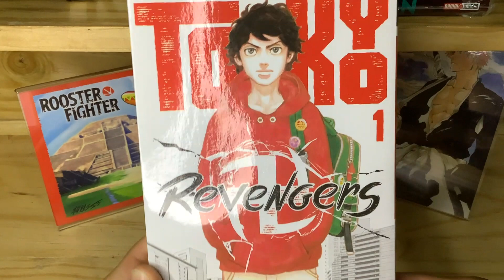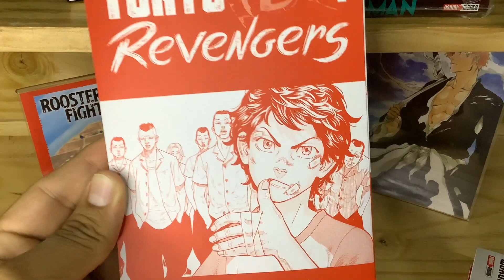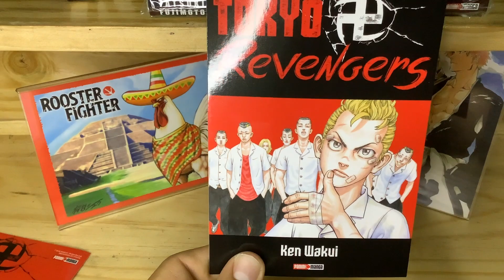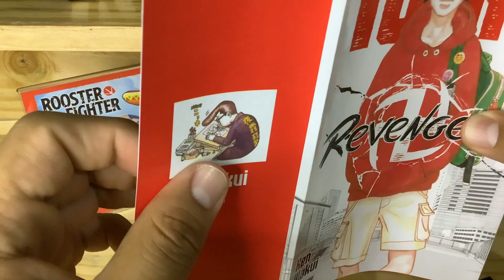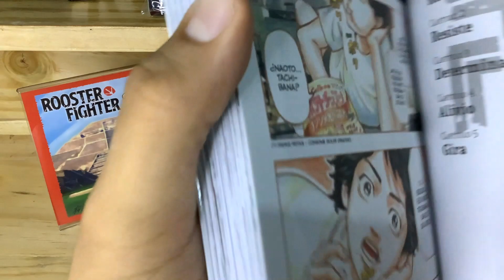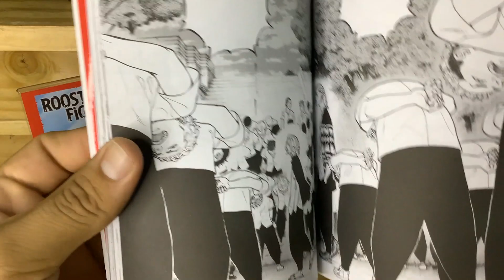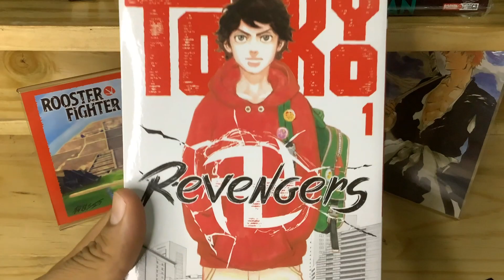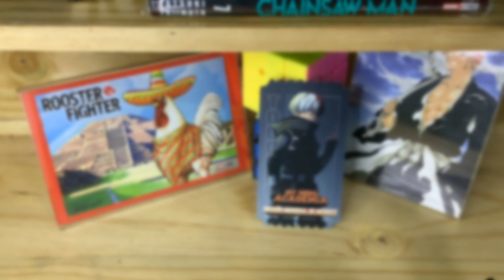Tokyo Revengers tomo 1 | Manga Review | Panini Manga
Ya llegó, ya está aquí. Ha iniciado la distribución de Tokyo Revengers en México por parte de Panini Manga. Vamos a revisar esta edición que incluye un montón de extras celebrando el inicio de esta popular historia!

CAPÍTULOS:

0:00 Introducción
0:51 Revisando la edición
5:28 Hablando sobre la historia (sin spoilers)
6:03 Revisando el dibujo
7:17 Conclusiones y despedida